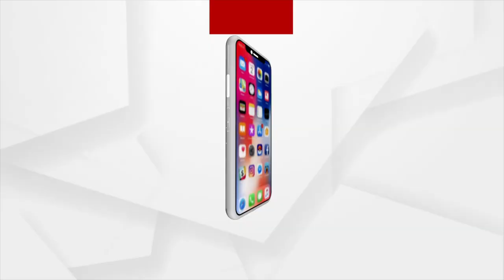ମା'ଙ୍କ ଇଚ୍ଛାରେ ସବୁ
ଯାହା ଘଟିଥିଲା ଓ ଘଟୁଛି ସବୁ ମା' କିଚକେଶ୍ଵରୀଙ୍କ ଇଚ୍ଛାରେ ।